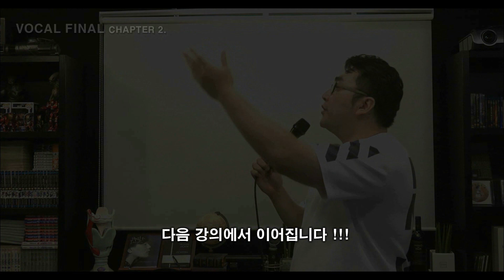3초면 됩니다!! [시즌 5 - 중음 6강]